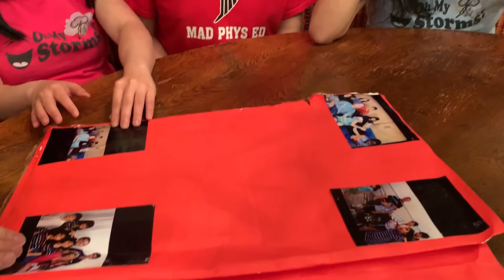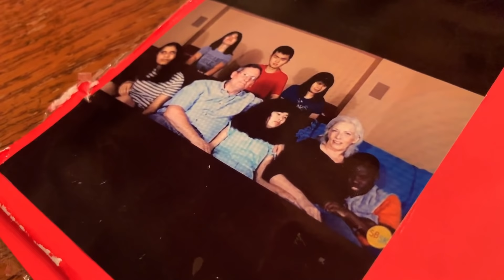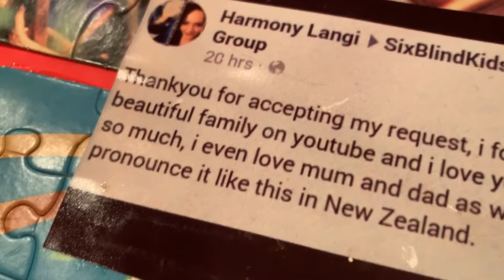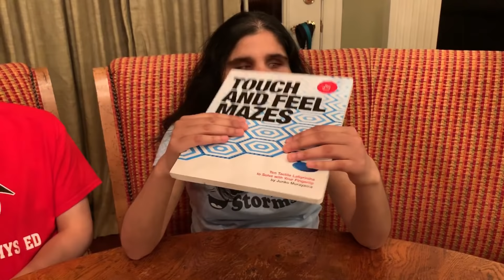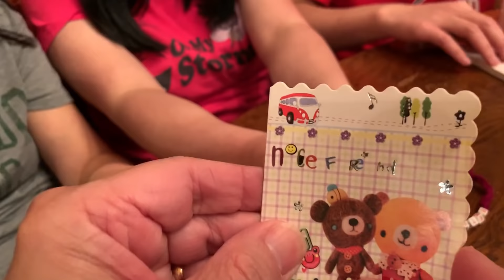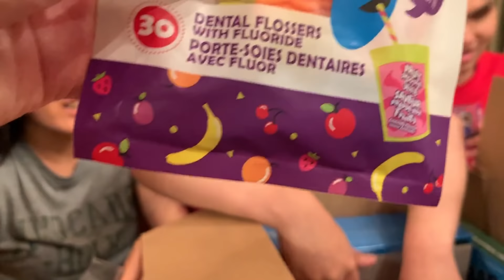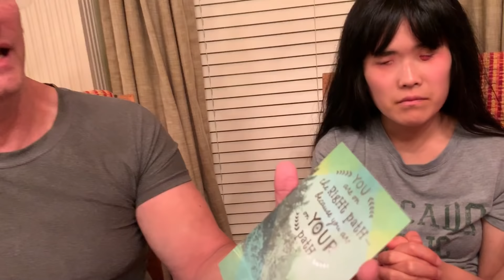SixBlindKids - Mailtime! We Hit 50,000 Subscribers!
Thank you for sending it in and thank you for helping us surpass 50,000 subscribers!

Our new Beagle puppy, Arnie, has his own YouTube channel, so you can watch videos about him specifically.

💕 Margaret A Sibbits
💕 Lizzie Williamson
💕 Taye
💕 Cheyanne Thomas
💕 Helle Hansen
💕 Madison Smallwood
💕 Alice Kelly
💕 Heidi Fang
💕 Nicole Holwerda
💕 Lynda Pham
💕 Sigo Zi
💕 Jimmy Jiang
💕 Robert Moskow
💕 Peter Ellis
💕 Adam Skonieczny
💕 Louisa Herridge
💕 Jason Comport
💕 Stine
💕 Samara Hamilton
💕 Alicja
💕 Victoria Malone
💕 Kirsten Barbee
💕 Laura LaForge
💕 Danae Lelina
💕 Rina
💕 Isabel Ewing
💕 Alyssa Lin

We started a 501(c)(3) non-profit charity providing employment and job training for adults with developmental and physical disabilities.  Visit us there at the Amazing Families Foundation Inc

(We make a small referral amount from purchases made through the links above.)